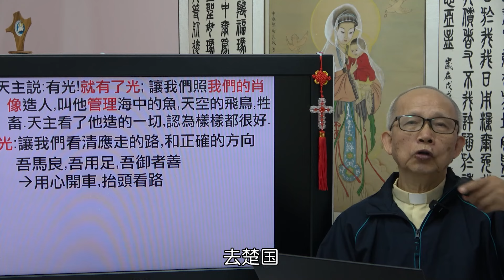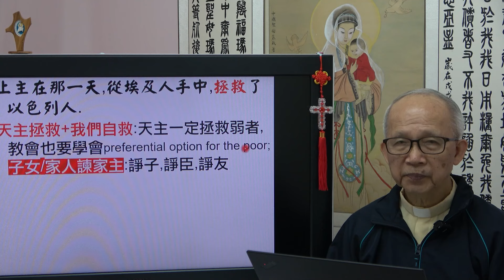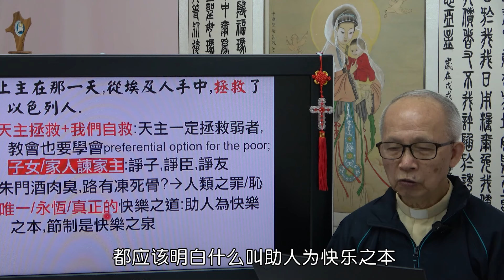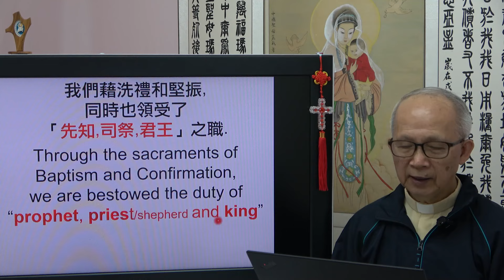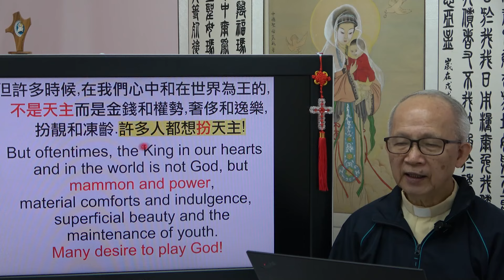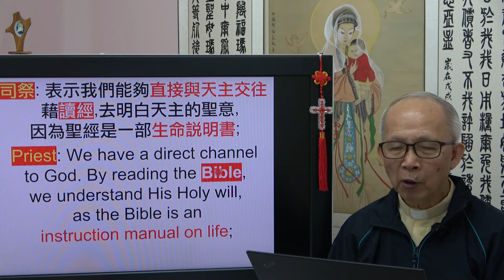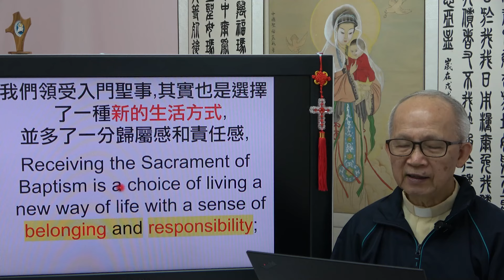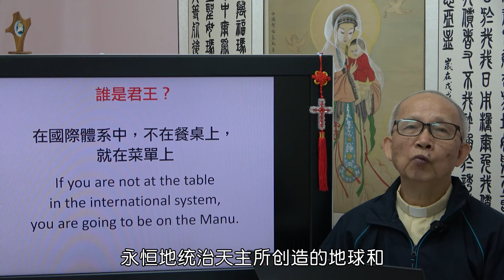20240330 聖週六復活慶典夜間禮儀(講道): 耶穌的委託 (徐錦堯神父)